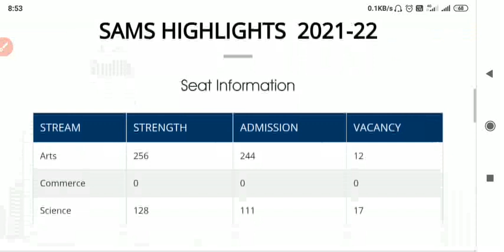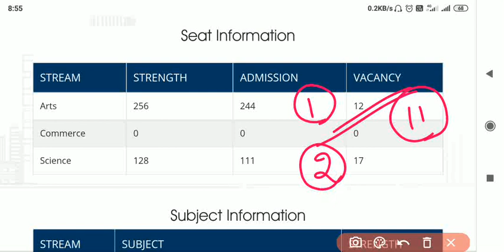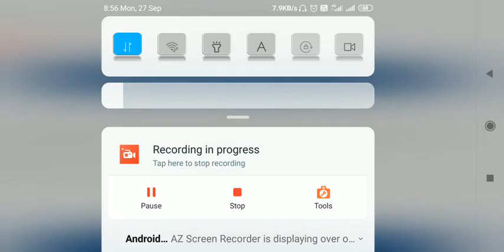+2 Second Merit List Cutoff 2021 // Who Will Get Seat On Second Selection // +2 Seat Available